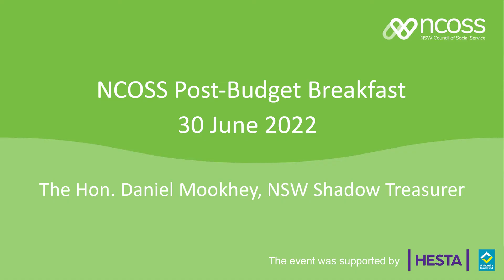POST-BUDGET BREAKFAST 2022: The Hon Daniel Mookhey MLC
NCOSS Post-Budget Breakfast
30 June 2022
Shadow Treasurer, The Hon Daniel Mookhey, speaks about baseline funding for NGOs